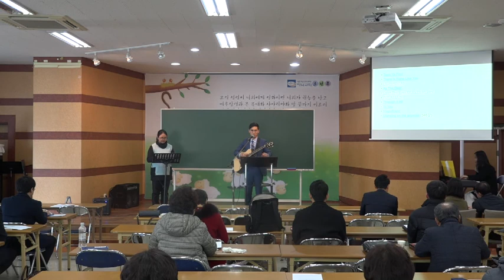2017.12.31.(일) 다민족 예배 "찬양"